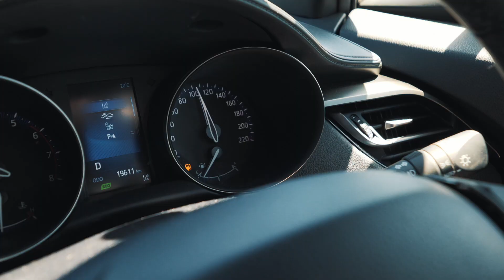we ran out of petrol in the middle of nowhere...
In today's vlog, we ran out of petrol in the middle of nowhere on the North Island of New Zealand.

// NEW HERE? //

G'day internet, it's Paul Ramondo - what's dolcé!?

Peace!

📷𝗩𝗟𝗢𝗚𝗚𝗜𝗡𝗚 𝗚𝗘𝗔𝗥  📷

VLOG CAMERA
SUPER WIDE ANGLE LENS
WIDE ANGLE LENS

RODE VIDEO MIC PRO+
WIRELESS MIC RIG

// TRACKS & RESOURCES //

🎧 WESTWORLD by EVAN GIIA